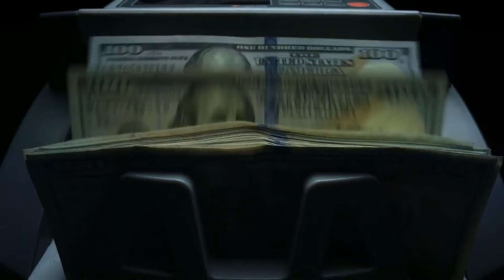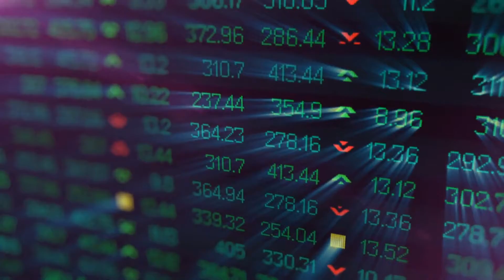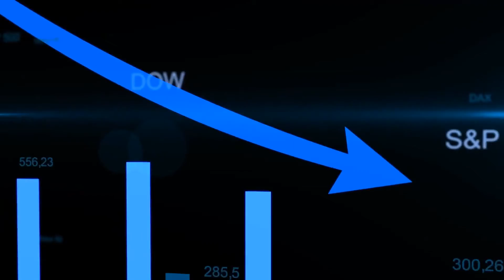What is a Construction Bond